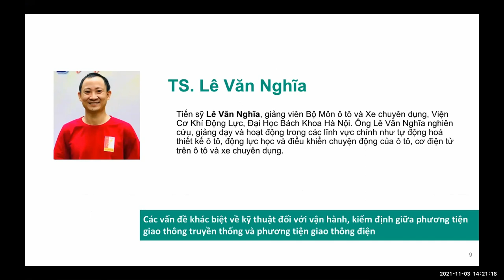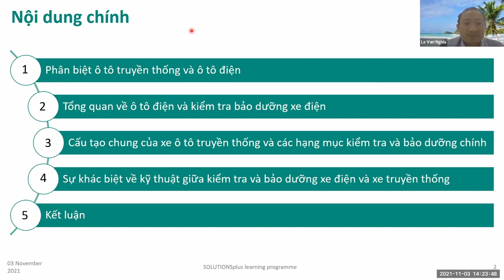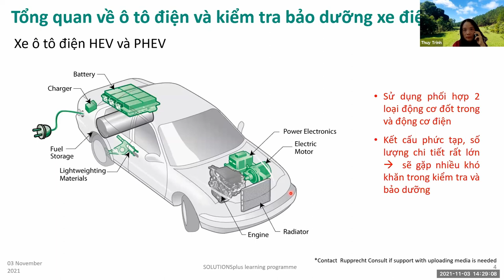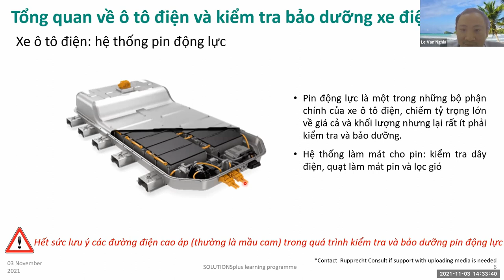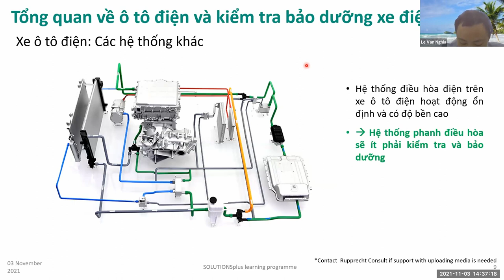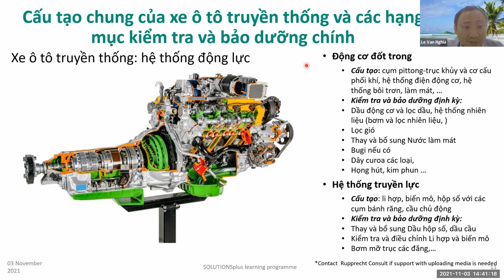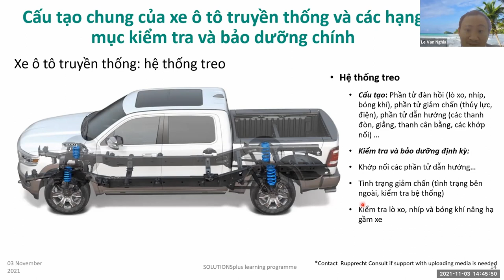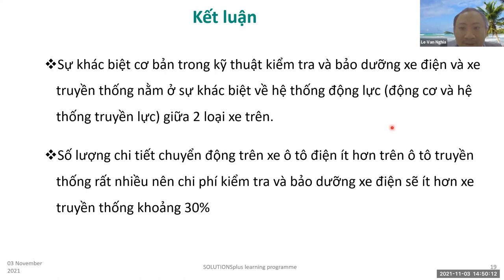Các vấn đề khác biệt về kỹ thuật đối với vận hành, kiểm định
Full title: Các vấn đề khác biệt về kỹ thuật đối với vận hành, kiểm định giữa phương tiện giao thông truyền thống và phương tiện giao thông điện

Tiến sỹ Lê Văn Nghĩa, giảng viên Bộ Môn ô tô và Xe chuyên dụng, Viện Cơ Khí Động Lực, Đại Học Bách Khoa Hà Nội. Ông Lê Văn Nghĩa nghiên cứu, giảng dạy và hoạt động trong các lĩnh vực chính như tự động hoá thiết kế ô tô, động lực học và điểu khiển chuyện động của ô tô, cơ điện tử trên ô tô và xe chuyên dụng.